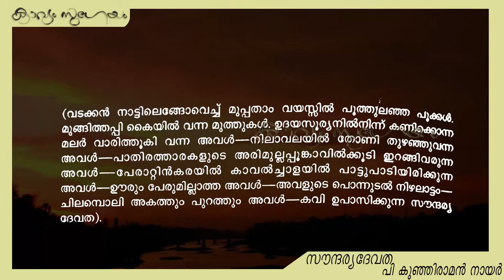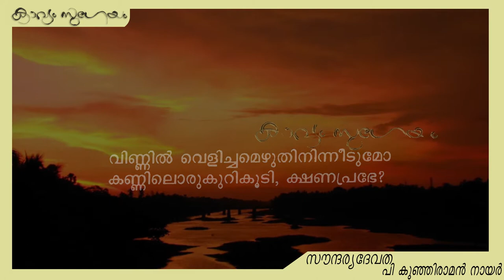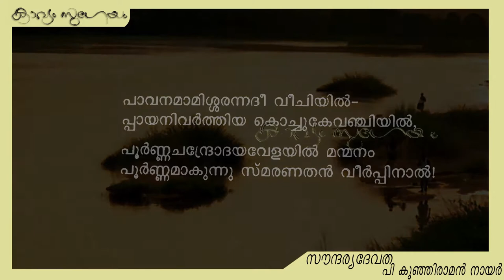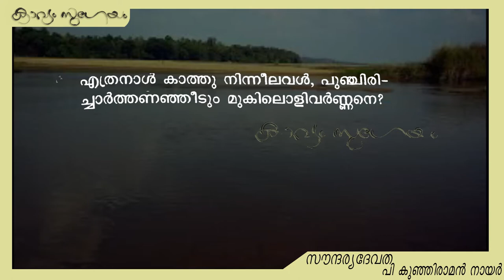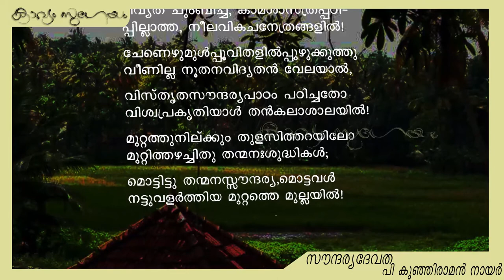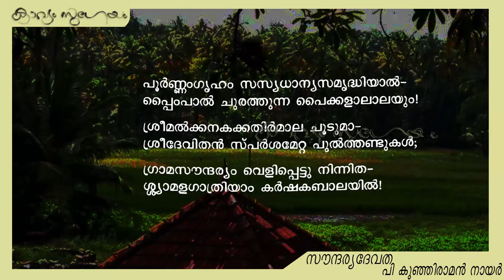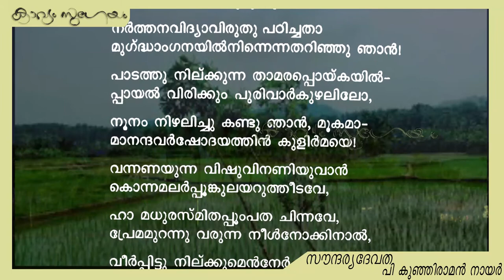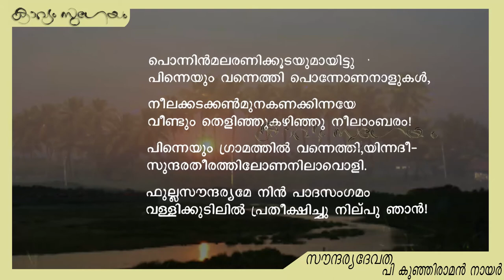Soundaryadevatha|സൗന്ദര്യദേവത |P. Kunhiraman Nair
. സൗന്ദര്യദേവത -  പി കുഞ്ഞിരാമൻ നായർ